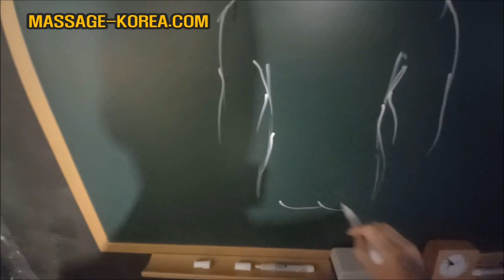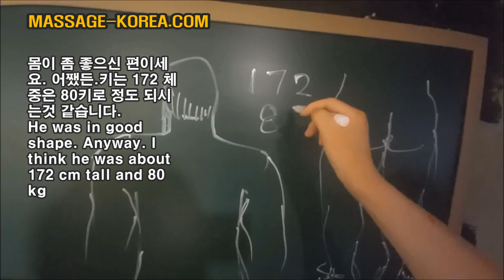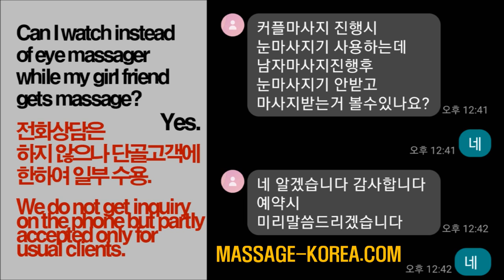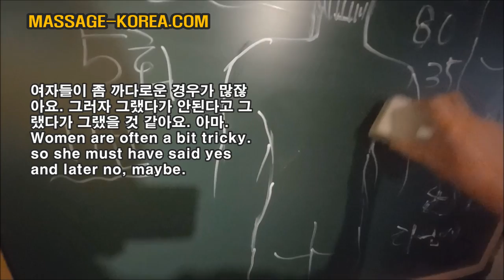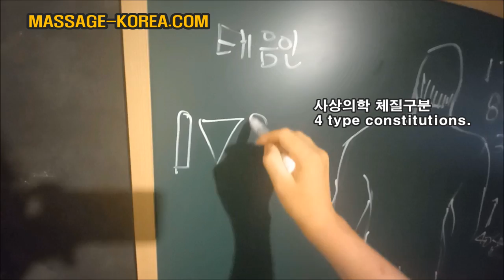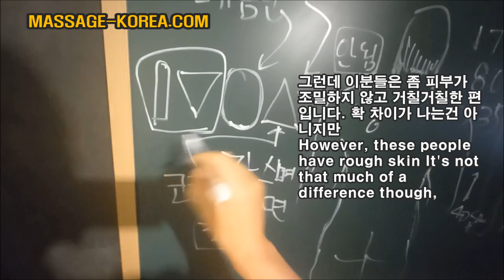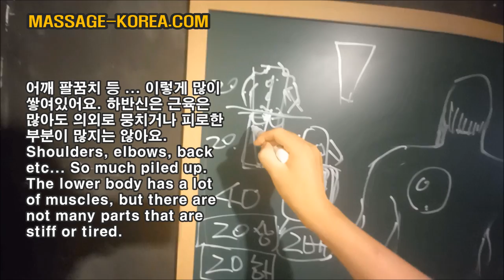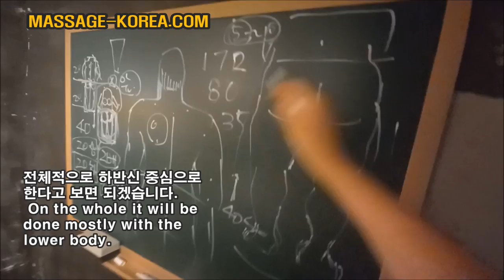2022 0704 오늘의 손님 [남성 35 172 80] 서울 남자마사지사 CLIENT OF TODAY KOREAN MAE MASSAGE THERAPIST SEOUL